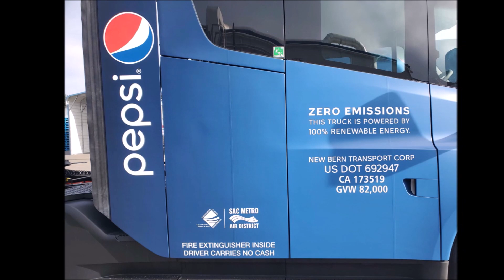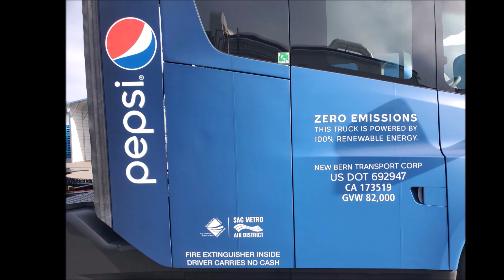Tesla Cybertruck Has Low Forecasts, But Mainstream Demand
Discover why many forecasts for the demand of Tesla's Cybertruck are considered too conservative in this eye-opening blog post by ARK's Director of Research, Autonomous Technology & Robotics. ARK challenges the prevailing low expectations surrounding the Cybertruck, highlighting a significant blind spot. Unlike most automakers, Tesla does not rely on profits from gas-powered truck sales to support the development and sales of unprofitable electric vehicles (EVs). If the Cybertruck disrupts the profit center of traditional automakers, they could find themselves in jeopardy.

Reflecting on their early years, ARK points out that in 2014, the US Energy Information Administration (EIA) forecasted negligible market share for long-range electric vehicles by 2040. However, as of last year, EVs in the US had already surpassed a 5% market share. With the EIA consistently revising its projections upward, it now anticipates US EV market share to plateau around 14% by 2040. ARK's research indicates that the global EV market share is expected to surge beyond 70% by 2027, with the US not lagging too far behind.

Join us as we delve into the factors that make the Cybertruck a potential game-changer, shifting the landscape of the automotive industry and paving the way for a future dominated by electric vehicles. Don't miss out on this insightful analysis by ARK, a leading authority in disruptive technology and innovation.